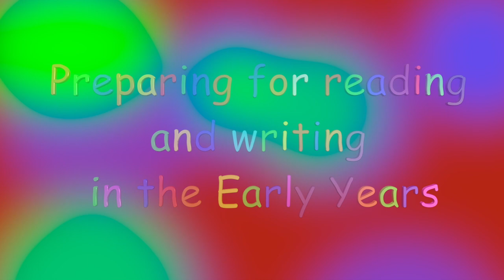Phase 1 phonics - Body Percussion (action songs) - DAY 3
This is the third lesson in section 3 - "Body Percussion" in the series "Preparing for reading and writing for Preschool children".  The activities build on the earlier lessons.

The video provides opportunities for children to join in with action songs and nursery rhymes.  Join in with Lisa singing  the  songs we learnt yesterday and also, singing the new rhyme, The Grand Old Duke Of York.

There are also  plenty of opportunities to use body percussion.  Practise moving different parts of your body  in time to the music!